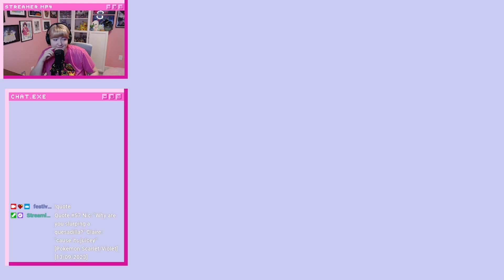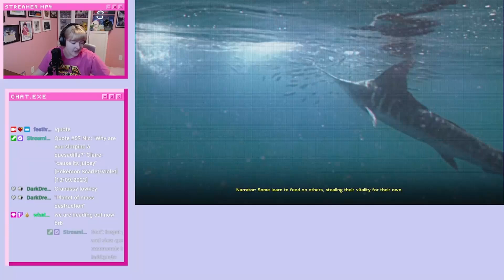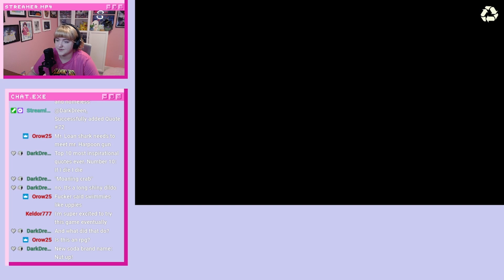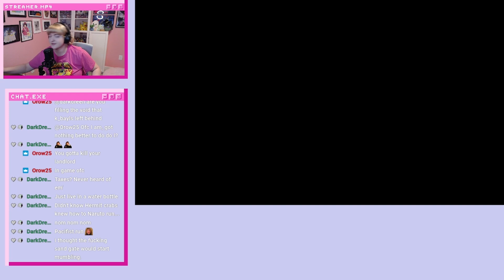Crab Anime Protagonist, At Your Service! - Another Crab's Treasure: Ep 1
Get ready for a long ride with this one